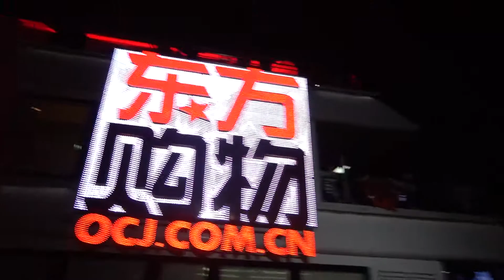Shanghai's Biggest Attractions [Study A-Vlog Episode 7]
Part 2 of my birthday weekend outing.

Song: S i M - sweetsoul lofi